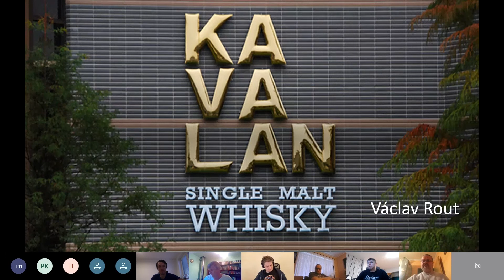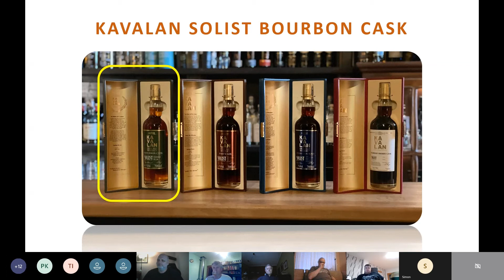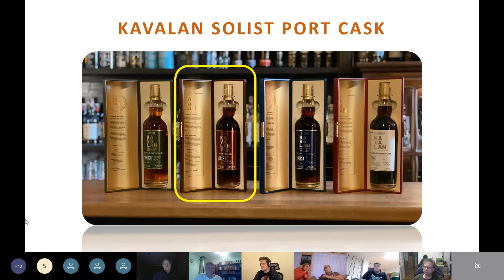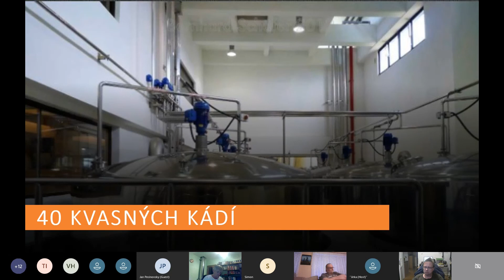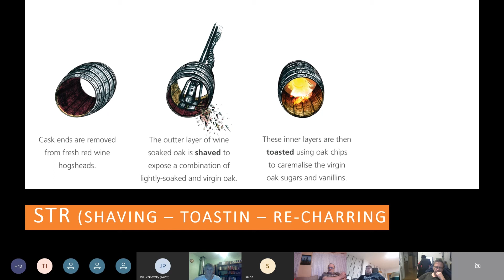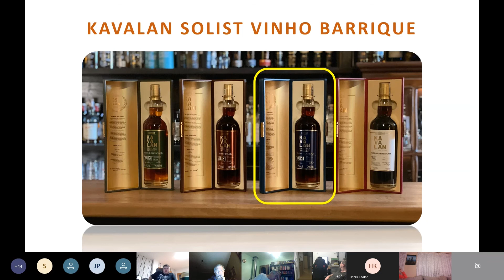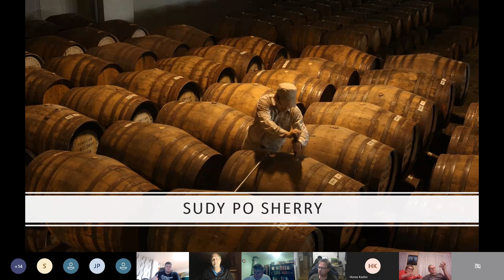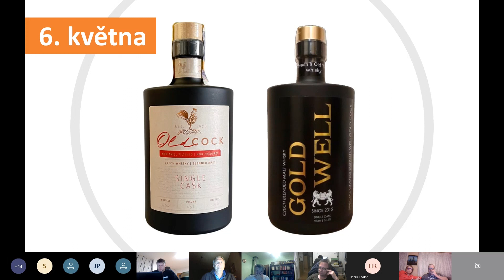Kavalan - on-line degustace v klubu Whisky&Kilt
On-line degustace whisky Kavalan, série Solist, a to ex-bourbon cask, port cask, vinho barrique cask a oloroso sherry cask dne22. dubna 2021